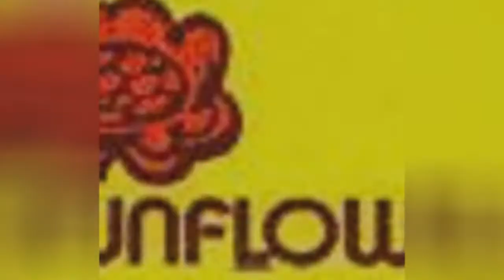List Of Music Industry Companies 🧡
List of the top music industry companies in the world, listed by their prominence with corporate logos when available. This list of major music industry companies includes the largest and most profitable music industry businesses, corporations, agencies, vendors and firms in the world. If you are wondering what the biggest music industry companies are, then this list has you covered. This list includes the most famous music industry companies in the industry, so if you're thinking of working in the music industry industry you might want to look to these company names for jobs. This list includes names of both small and big reputable music industry businesses. This is a list that features companies like Time Warner and EMI.This list answers the questions, "What are the biggest music industry companies in the world?" and "What are the most successful music industry companies?"...more
0:00 - Intro
0:00:08 - Warner Music Group
0:00:15 - Universal Music Group
0:00:22 - Time Warner
0:00:29 - The Elephant 6 Recording Company
0:00:37 - Tea Sea Records
0:00:44 - Taang! Records
0:00:51 - Sunflower Records
0:00:58 - Still Hustlin, Inc.
0:01:05 - Steinway & Sons
0:01:12 - Sony BMG
0:01:19 - RRO Entertainment
0:01:26 - Recording Industry Association of America
0:01:34 - New Music Society
0:01:41 - National Academy of Recording Arts and Sciences
0:01:50 - iSound Studio
0:01:57 - Gnome Alone
0:02:04 - Ghoti, Inc.
0:02:11 - Estudio Cosmofonica
0:02:18 - EMI
0:02:25 - ECM Records
0:02:32 - Bertelsmann
0:02:39 - Artwood Classic
0:02:46 - Artico Records
0:02:53 - Amie Street